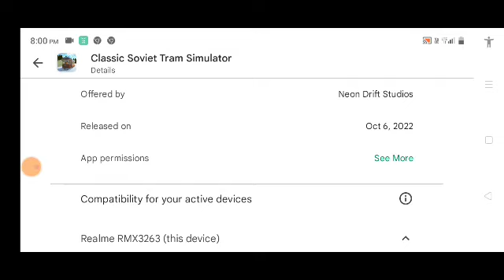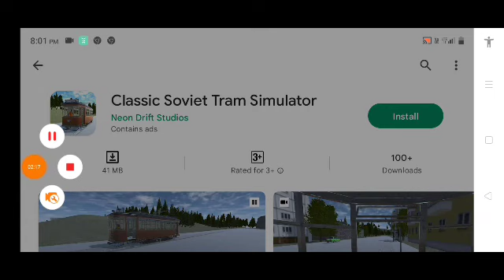New Train Game Release In Play Store ll Install Train Game ll Classic Soviet Tram Simulator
Realistic Soviet Tram Driving Simulator

Classic Soviet Tram Simulator is a real physics Tram Driving Game. Drive your tram in a big open world map. Stop at Tram stations and pickup passenger. Experience the joy of driving Real Tram in your mobile device.

FEATURES
- Beautiful Scenery and City
- Smooth & Easy Tram Controls
- Realistic High Definition Graphics
- Tram Stops and Pickup
- First Person Driving Mode
- City Traffic